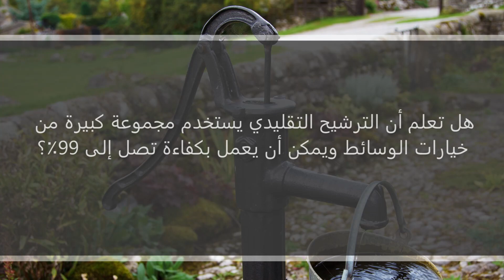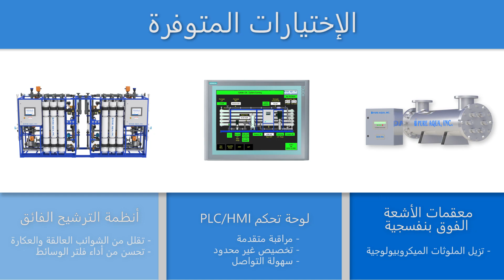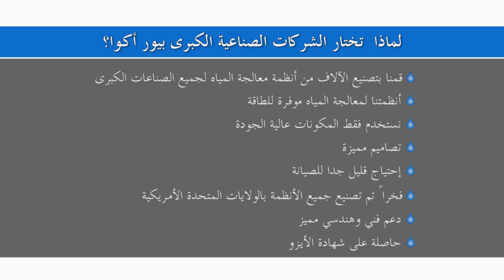أنظمة فلترة متقدمة بالوسائط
** لمزيد من المعلومات، يرجى الرجوع إلى ورقة البيانات الخاصة بنا هنا